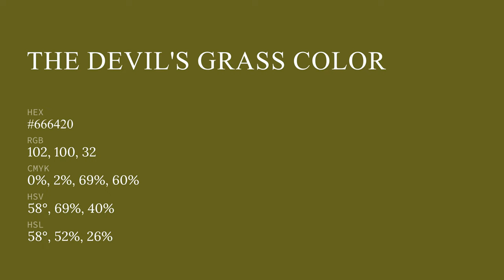The Devil's Grass color #666420 hex color - Green color - Cool color 666420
What color is The Devil's Grass ? #666420 hex color - Green color - Cool color 666420

Hex #666420 Color Code is also known as The Devil's Grass color.